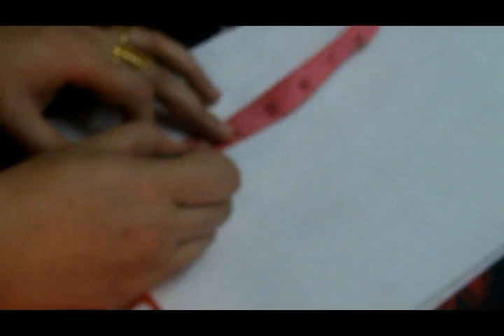how to make a v. coller neck in easy way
asalamoalikum friends
i hope you like this video
thank u .